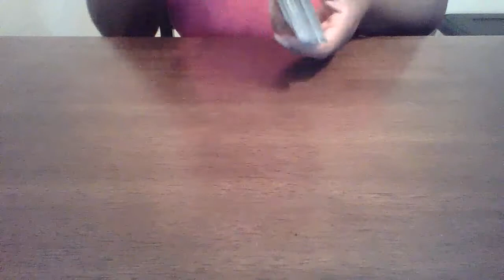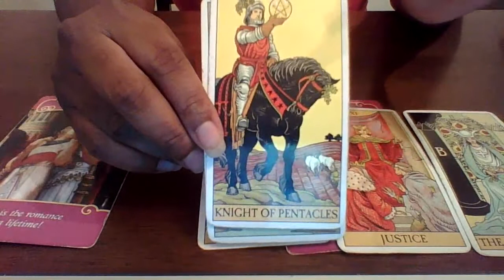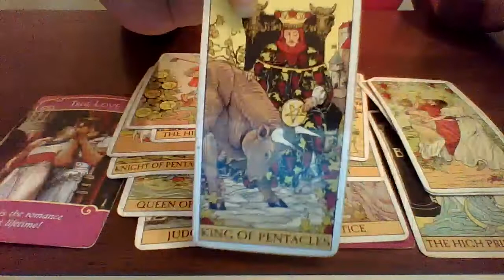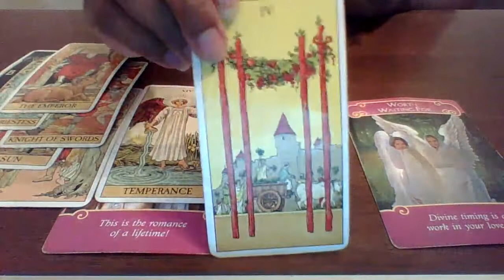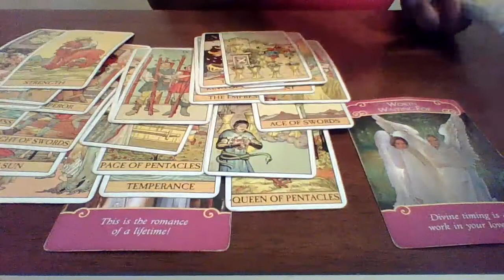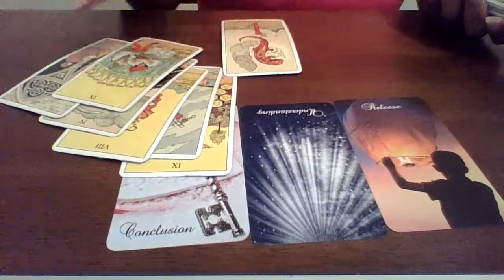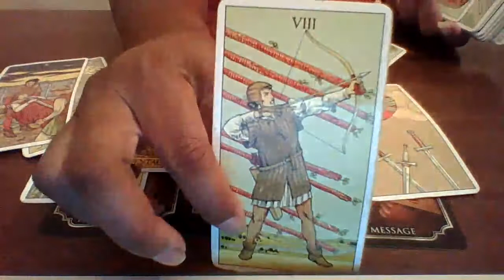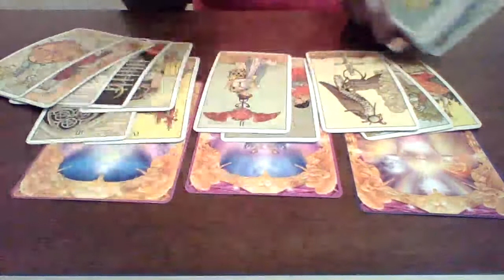The tables are turned😳Ball in your court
Book your reading NOW!!